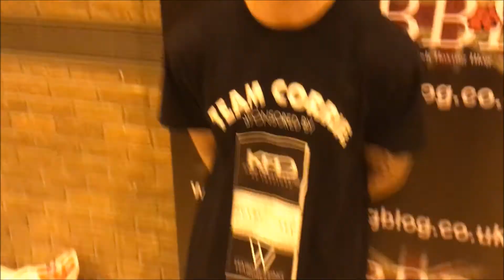Ellis "2 COOL" Corrie makes his pro debut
Darlington boxer Ellis Corrie gives his thoughts on making his boxing debut.